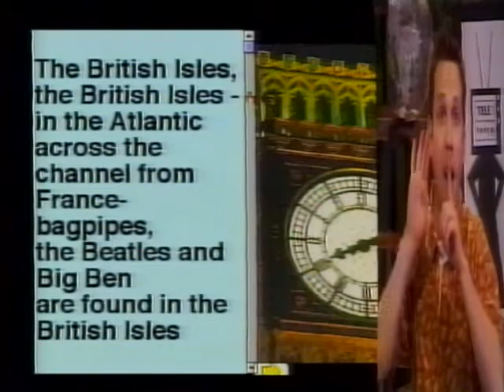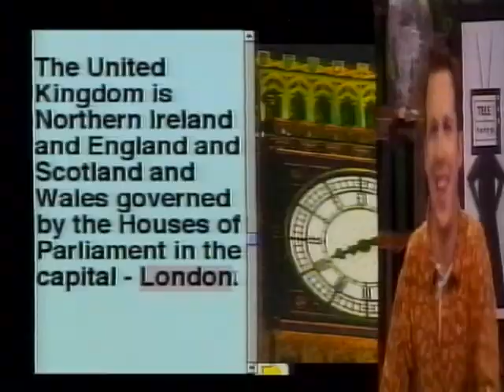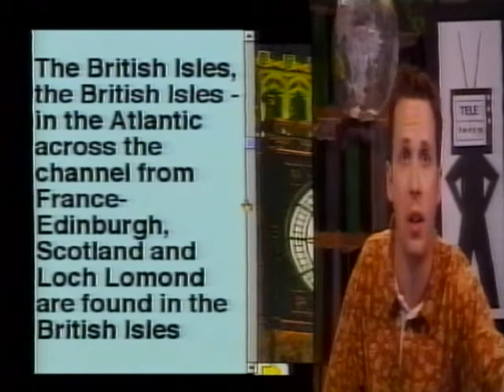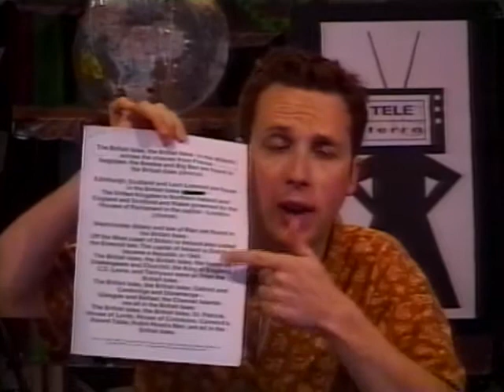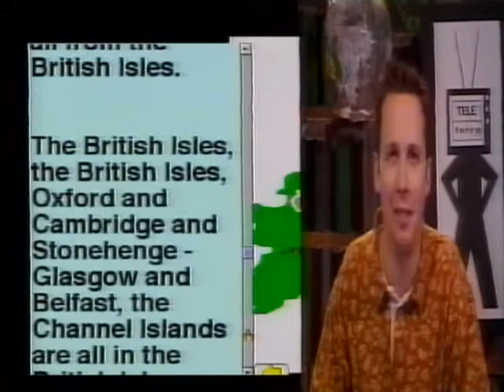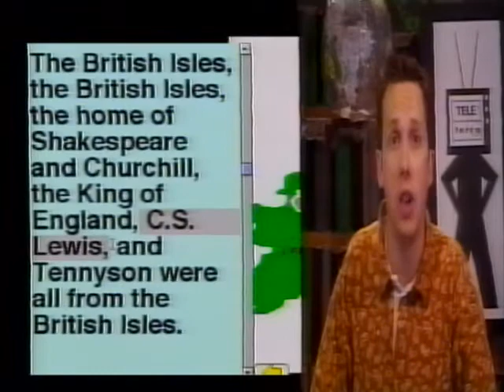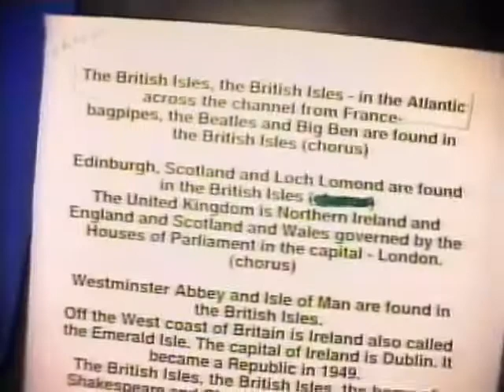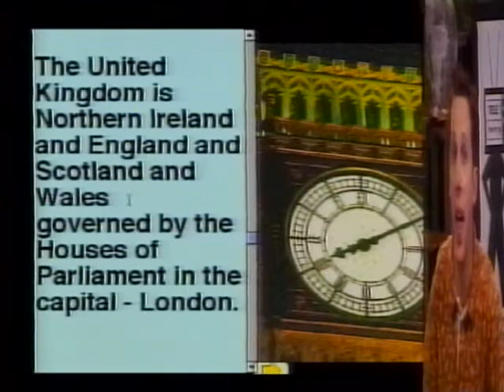Tele Terra with Herr Nelson: british isles song